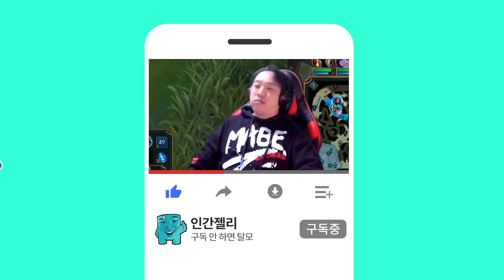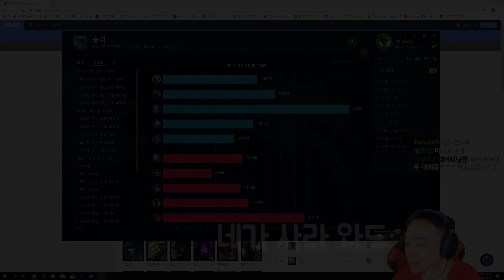[LOL] 바~ㄹ드랜드! 9/3/13 캐리 완료!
아웃트로 bgm / 전우치 ost - 궁중악사